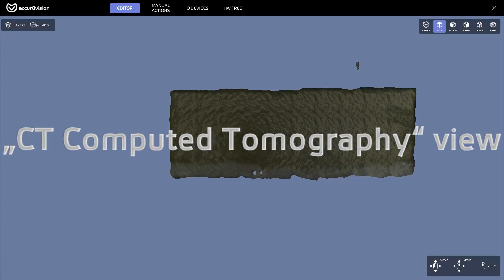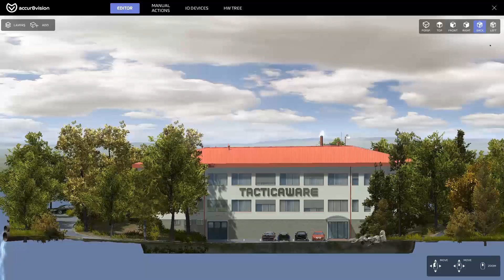02 A8V Views in Settings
Settings in accur8vision, CT Comuted Tomography view